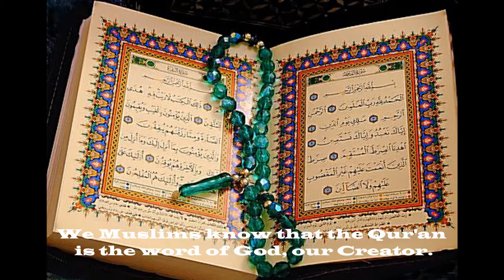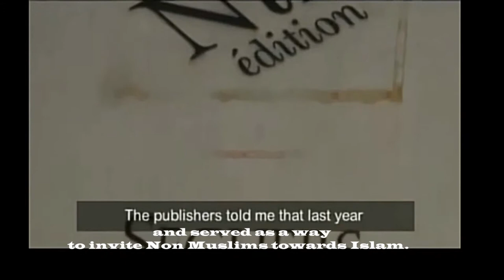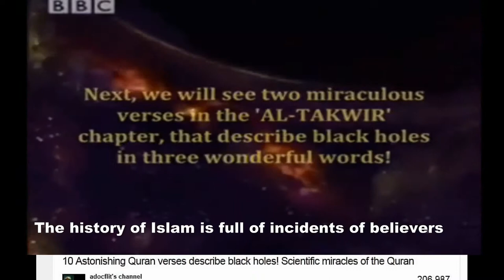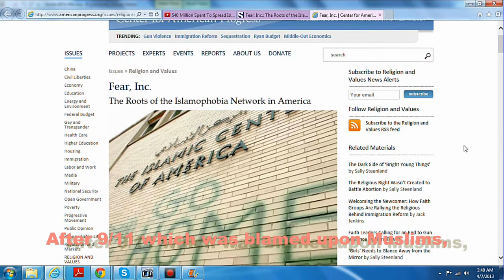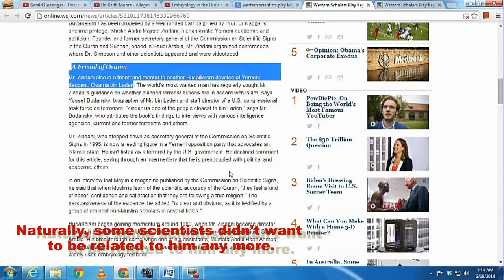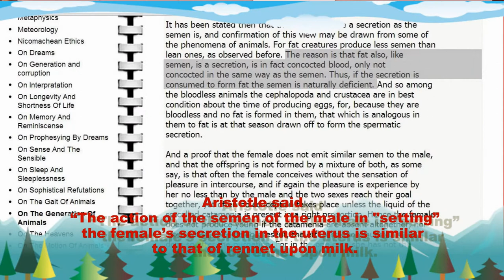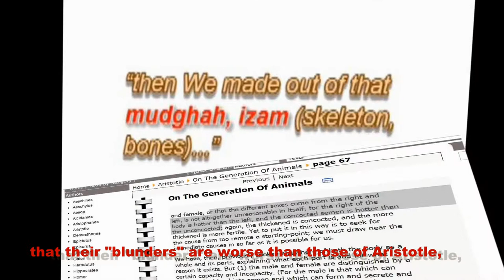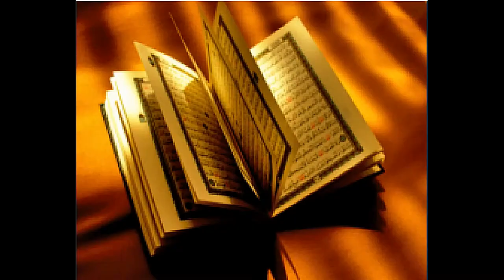Embryology, Aristotle and The Quran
Aristotle said
 "The action of the semen of the male in "setting" the female's secretion in the uterus is similar to that of rennet upon milk.

Aristotle also held the belief that males are generated on the left-hand side of the womb, and females on the right hand side (Generation of Animals, 717b).

Qur'an escaped this mistake !!

Aristotle, while 'proving' the inferiority of women to men, stated that 'women have fewer teeth than men', thus revealing his ignorance of the fact that men and women have an equal number of teeth.
No such ignorance or misconception is ever evinced in the Quran.

For anyone interested in accepting the truth, this much of evidence is enough